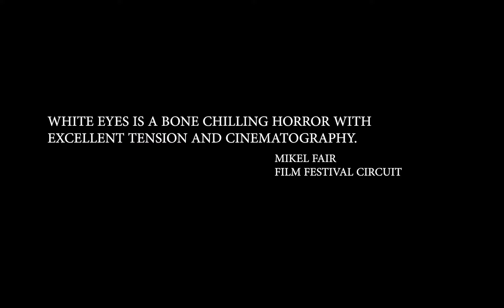TRAILER - WHITE EYES